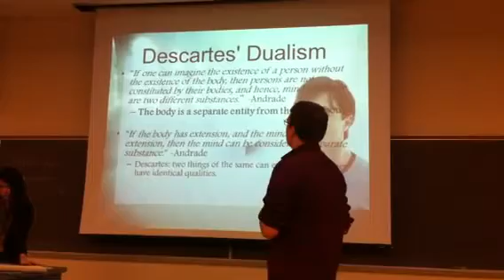"Philosophical Themes at Hogwarts" Wizard Duel 3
Students give "wizard duel" presentation in Thomas Polger's class in the McMicken College of Arts & Sciences at the University of Cincinnati.